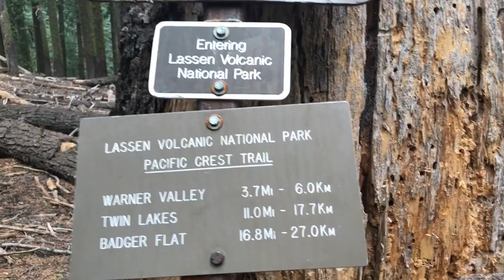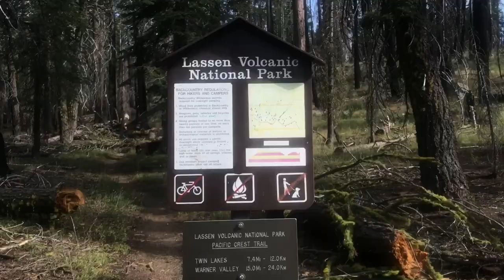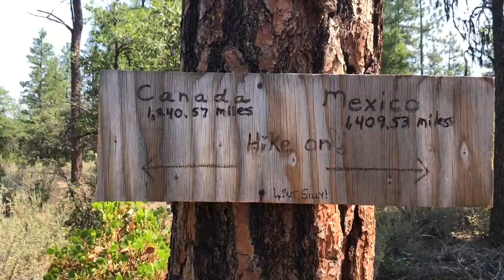Pacific Crest Trail 2017 - Sections N, O - Belden to Mt. Shasta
Northern California was beautiful but definitely threw me some curveballs. Filter your water...